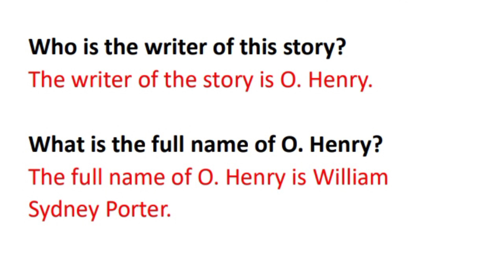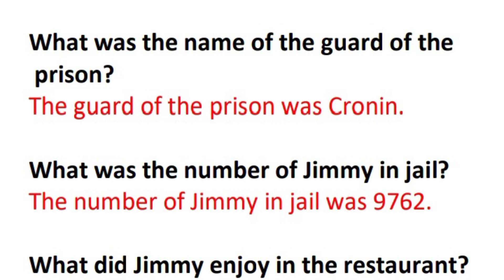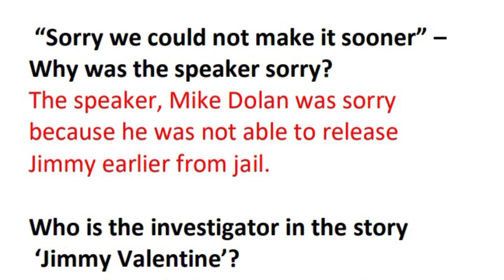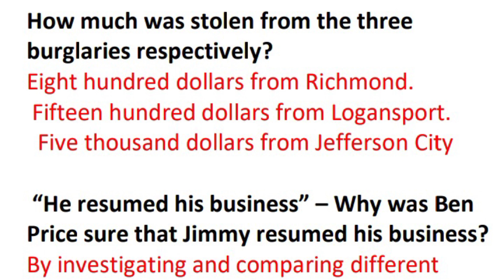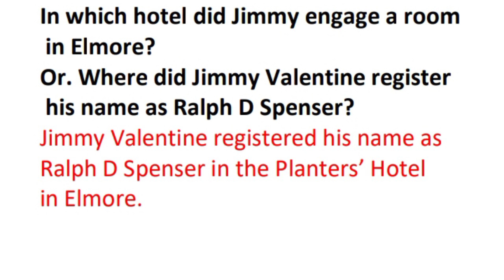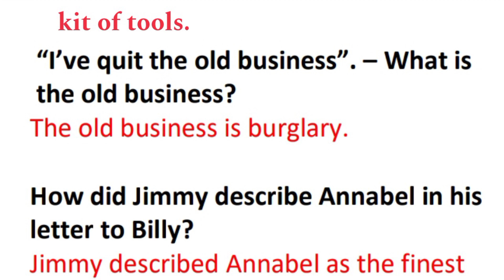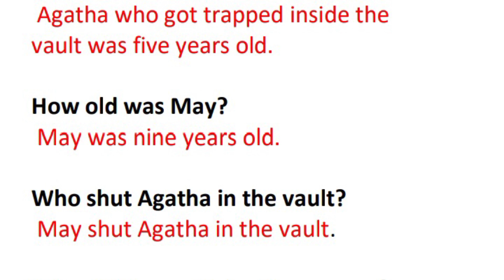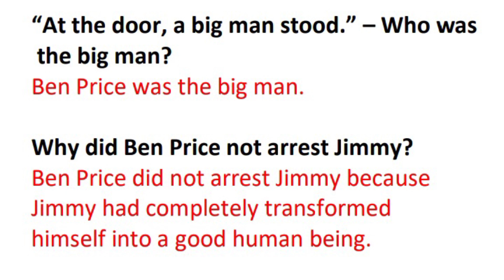All Important Short Questions & Answers from Jimmy Valentine || S.A.Q. || Common in Examination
Welcome to English Review, your gateway to mastering English learning! Whether you're a new member looking to start your English learning journey to refine your skills, this channel is your one-stop resource for all things English education @EnglishReview

What to Expect:

📚 Survey the difficulties of English education through engaging lessons, grammar tutorials, and vocabulary expansion. We break down complex concepts into easy-to-understand explanations, making learning fun and tricky.

🗣️ Enhance your speaking, listening, reading, and writing abilities with practical tips, real-life examples, and exercises. Our goal is to help you learn English grammar and English writing, academic question answers, and examination question answer solutions, saq, mcq, voice, narration, verb, tense, joining, clause, the transformation of the sentence, degree, subject-verb agreement, basic to advanced grammar, previous years questions answers solution, spoken English.

We're dedicated to helping you unlock the full potential of English Education.
At English Review, our mission is to make learning English not just educational, but enjoyable.
Thank you for choosing English Review as your English learning partner. Let's engage on this exciting journey together!